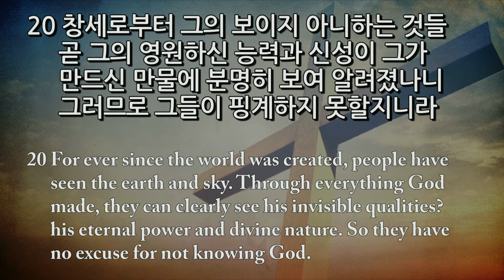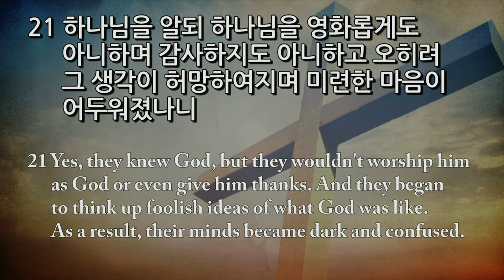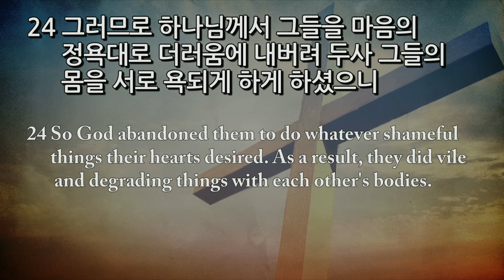[2016 CCC 대학생여름수련회] 첫째날 - 메시지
메시지 - 박성민 목사